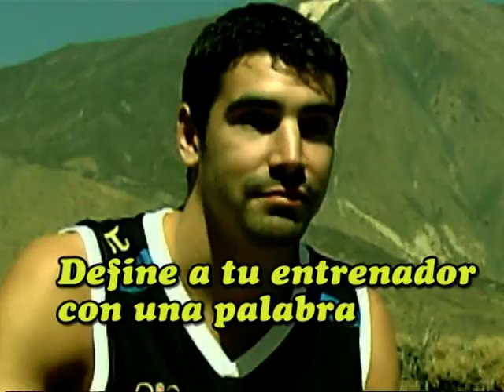CANASTA 10 12 2012 PARTE 1 01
Programa Canasta de 4 dirigido y presentado por Jose Luis Román. Hoy entrevistamos en profundidad a Jaime Heras.